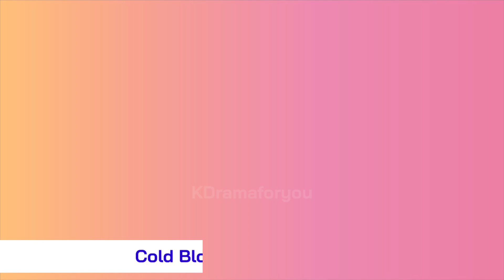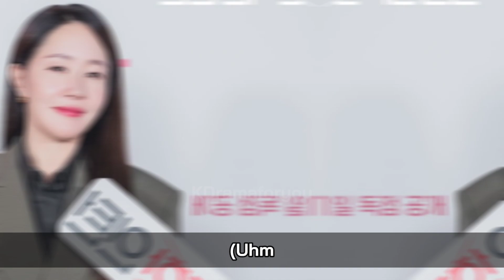COLD BLOODED INTERN (August 2023 KDrama) || Ra Mi Ran & Uhm Ji Won Korean Drama